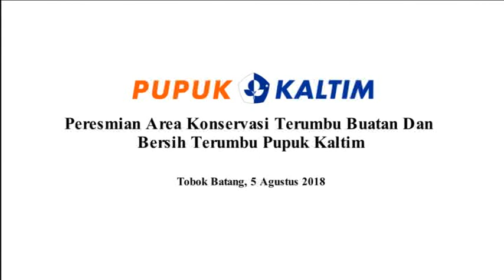Peresmian Area Konservasi Terumbu Buatan Dan Bersih Terumbu Pupuk Kaltim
Berlokasi di perairan Tobok Batang Kota Bontang, Pupuk Kaltim bersama Pemerintah Kota dalam hal ini diwakili oleh Dinas DKP3 dan Dinas Lingkungan Hidup melakukan peresmian area konservasi terumbu buatan yang dilanjut dengan melakukan kegiatan bersih-bersih terumbu dari sampah yang berada dilaut serta meninjau langsung terumbu buatan yang telah terpasang tersebut. Dalam Kegiatan ini para penyelam pemula didampngi oleh komunitas penyelam / Diving Pupuk Kaltim (PKTDC) yang telah tersertifikasi.